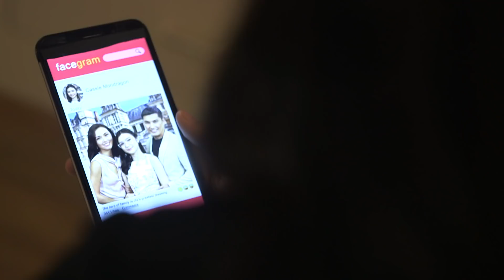Kadenang Ginto January 1, 2019 Teaser